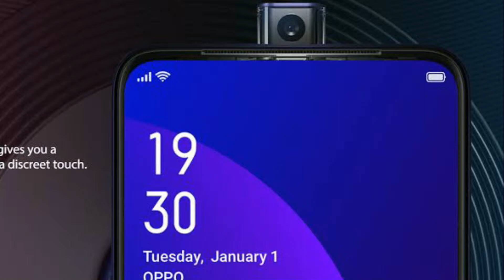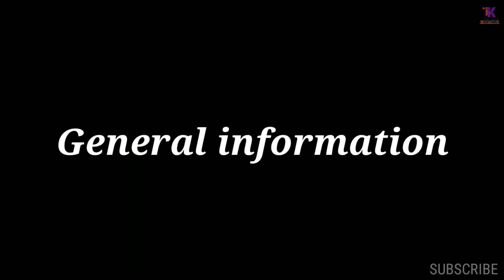OnePlus 7 pro conformed in 2019 || OnePlus 7 pro prereview || OnePlus 7 pro ke baat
Namaskar dosto mera naam Ankit hai mein aapka swagat karta hu Apne YouTube channel me
Aaj ki video bahut interesting Hone Wali Hai so please video ko pura dekhna video children like karna please or dosto aaj m aap ko OnePlus 7 pro ke bare m btane jaa rha hu ye jo phone h OnePlus 7 pro ye OnePlus ka ak nya smartphone h kyuke oneplus aak saal m 2 phone he lata h pr aab OnePlus 7 pro ko lane wala h
Dosto Agar Mera channel aapne subscribe nahi kya hai please subscribe kar doo aur Bell icon ko press kar de Taki Hamare notification aap ko sabse Pehle mile take m aap ko OnePlus 7 pro ke or updated kr saku or m is trha ke video roj lata hu to channal ko subscribe kr lo please
To dosto OnePlus 7 pro conformed ho gya h is OnePlus 7 pro ke kuch pic leek ho giya h is se hum ko OnePlus 7 pro ke kuch features pta lge h jo m is video m btane wala hu OnePlus 7 pro aak bigest phone h kyuke is m 8gb ram snapdragon 855 ka use kiya h is m pop camera ka use kiya h jo is ko aalg look deta h OnePlus 7 pro  is best phone

OnePlus 7 pro battery life

my channal name. tech kaptaan